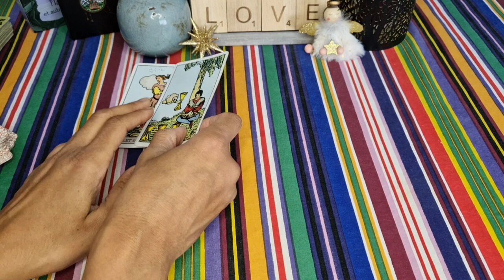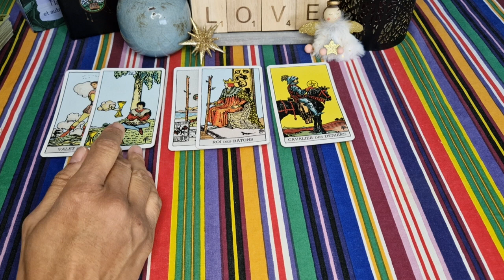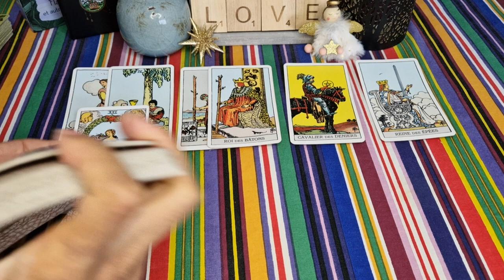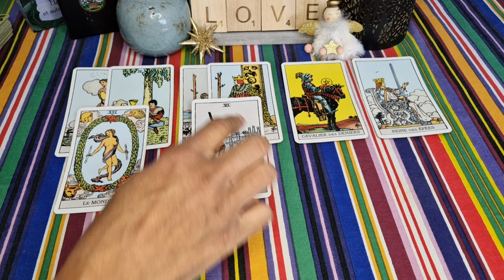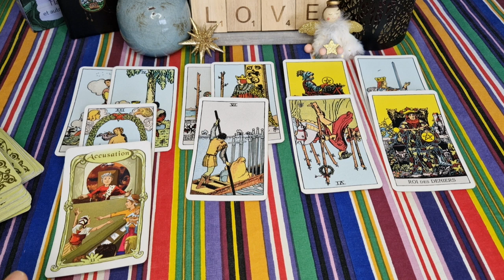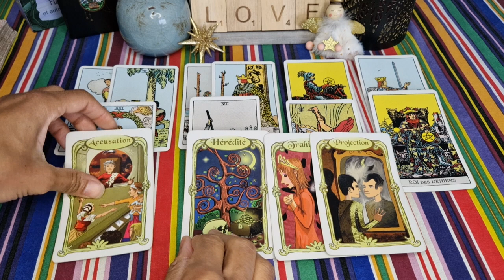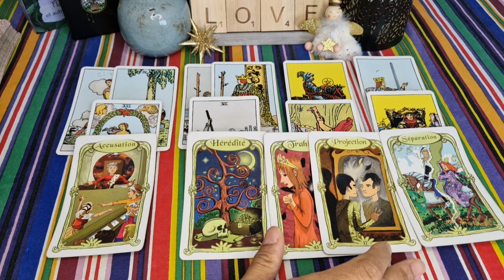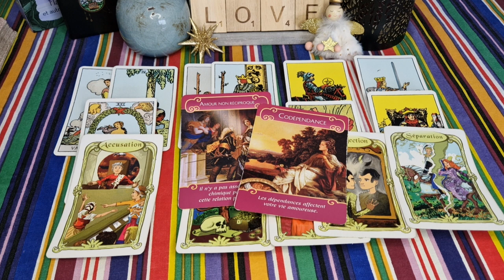VERSEAU ♒ ❤️ NOVEMBRE 2023 🌞 : Il/elle ne s'est Pas INVESTI.E 🫣 tu décides se Suivre ton OBJECTIF 💖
Verseau ♒ novembre 2023 - verseau guidance sentimentale novembre 2023- Célibataire - en couple - verseau novembre 2023 - horoscope verseau novembre 2023 - voyance - tarot - signe astrologique verseau

Voici votre guidance sentimentale générale pour le mois de novembre 2023 ❤️
Retrouvez d'ici la fin du mois les guidances pour le mois de décembre 2023 😉.

Retrouvez-moi tous les matins pour vos énergies sentimentales et celles de chéri.e - chéri.e

À bientôt 😉